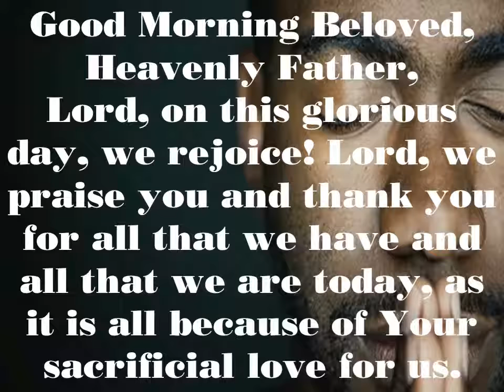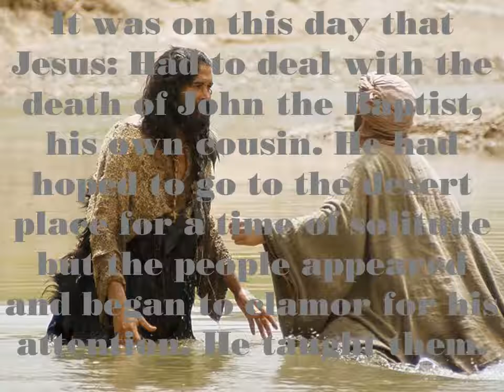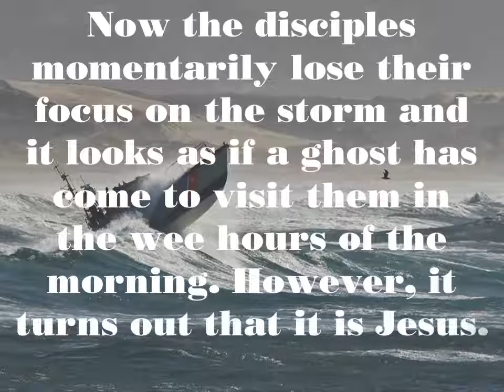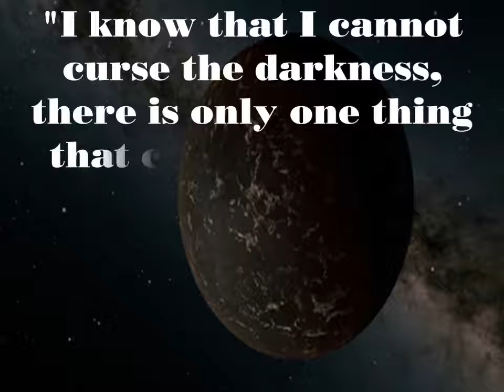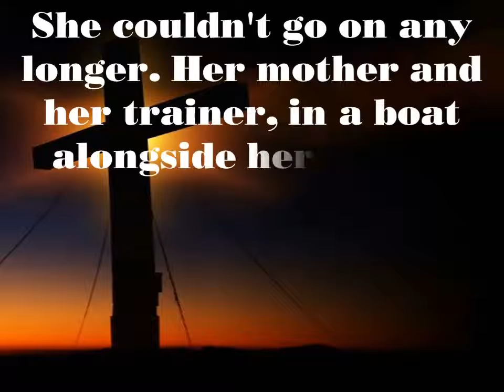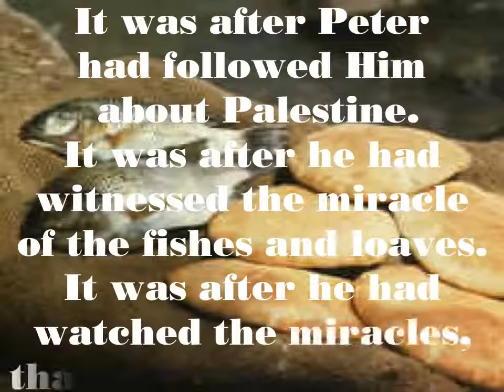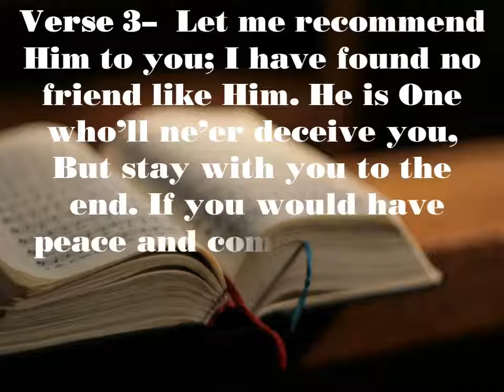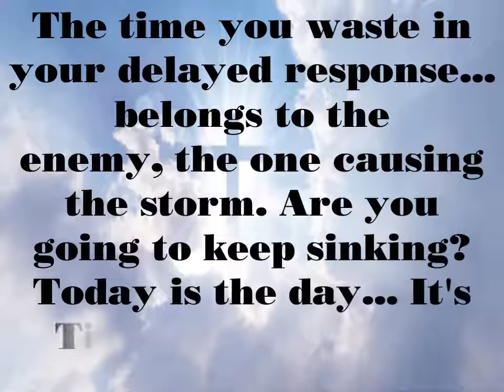Time For A Change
Time For A Change  - Matthew 14:22-33 and selected Scripture

Video Production: Jorge Monzon
Sound Engineer: Jorge Monzon
Technical Production: Jorge Monzon